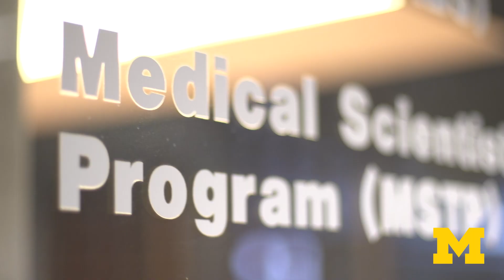Lauren Kett, 6th-year MD/PhD in Michigan's Medical Scientist Training Program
Lauren Kett is wrapping up the research portion of her training to be an MD/PhD in Neurology. She's looking forward to her remaining two clinical years at the U-M Health System as an opportunity to bring together her newly gained research expertise with her passion for making a difference in patient care.  Find out why she believes the Medical Scientist Training Program (MSTP) at Michigan is the right place to pursue an MD/PhD.